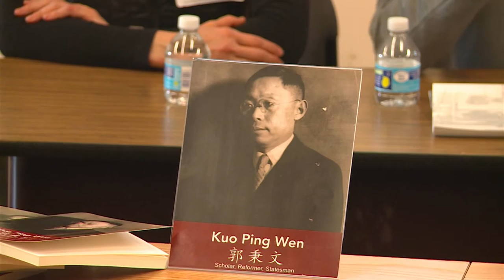A Panel Discussion on Kuo Ping Wen's Life and Legacy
To celebrate the founding father of modern Chinese higher education, Kuo Ping Wen's life, achievements, and legacy, a panel discussion on Kuo was held at Pace University.

Among the panelists were Carolyn Hsu, great-grand-niece of Kuo Pingwen, and Ryan Allen and Ji Liu, the editors of Kuo Pingwen: scholar, reformer, statesman.

Sinovision Journal reporter Jane Stone attended the panel discussion and brings you the story.